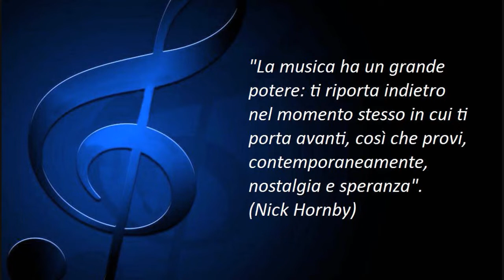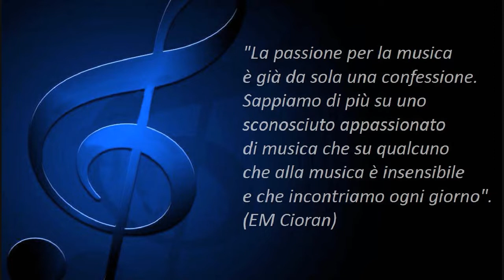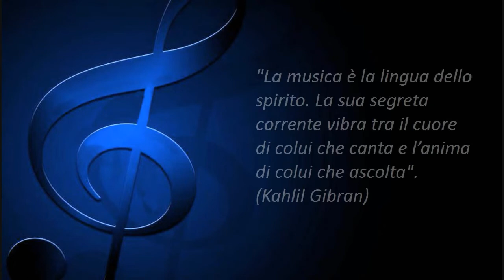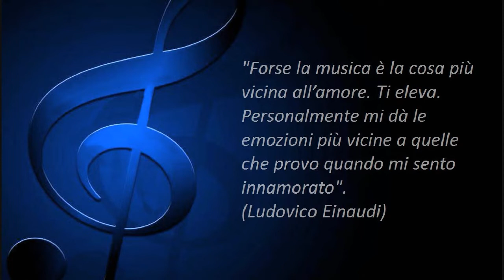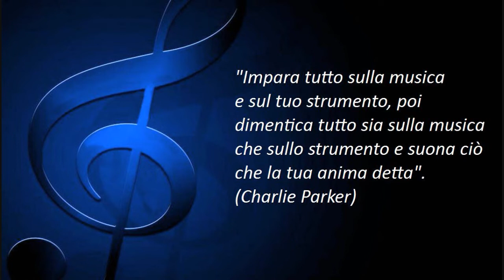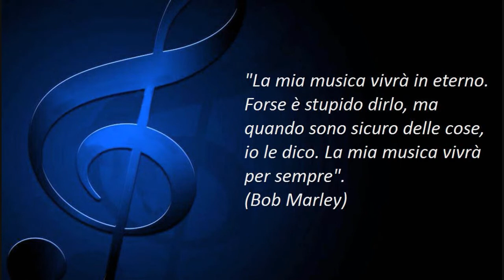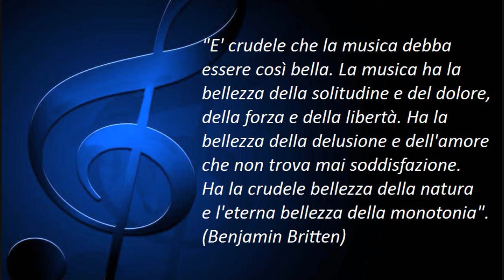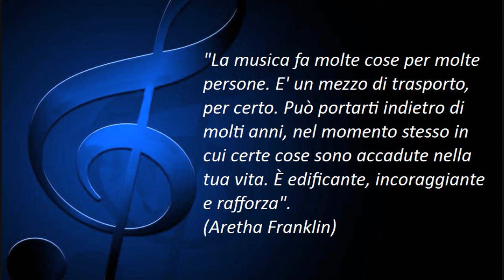❤ Le Frasi Più Belle Sulla Musica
🎼 The Best Music Playlist Aggiornamento continuo! Tormentoni, tendenze, classifiche e le ultime novità 2021: playlist più ascoltate.Alcune delle frasi più belle sulla Musica ❤ Anche sul mio blog/Articolo
A proposito di frasi sulla Musica
❤ Ezio Bosso-Le parole della Musica ❤
STUPENDO VIDEO che fa riflettere tanto...
Che dire? E' meraviglioso non solo quando suona, ma per quello che pensa, dice e poi riesce a trasmettere con le note: "Il mio nome è Ezio Bosso e nella vita faccio la musica...Picasso è un uomo che desidera perdersi, quando arriva all' "Arlecchino con lo specchio", lui ha una specie di passione per questa maschera perchè è una maschera per eccellenza ambivalente, è il personaggio che toglie la maschera e la mette ma quando ha la maschera è diabolico e cattivo...Lo specchio è proprio quella parte in cui, distorciamo noi stessi, ci vediamo a volte peggio di quello che siamo, o meglio di quello che siamo... quando ti metti davanti ad un opera d'arte così, ti senti piccolo piccolo ed è una bella sensazione piccoli piccoli...Noi diamo per scontate tante cose, diamo per scontate le cose belle, ne facciamo degli altari preparatori alle cose brutte...Per essere moderni e potersi rinnovare, bisogna riconoscere le radici, bisogna trovarle le radici, non reciderle, quando recidiamo una radice, uccidiamo noi stessi e invece, le radici, le possiamo nutrire e allargare, è bellissimo, c'è una teoria che dice che le radici, sono un albero che vive sacrificato per far vivere l'albero che vediamo, io lo trovo meraviglioso ed infatti, il nostro Pablo è così, lui, le radici le riconosce, le dichiara e le migliora ... La prima memoria e la sviluppiamo già nel grembo materno, è un suono e quella memoria, noi la portiamo avanti, ecco che allora, per forza, la musica diventa fondamentale anche in una forma terapeutica... Il suono, la musica, nasce da un gesto d'amore, nasce da ciò che amiamo e da lì si sviluppa... La musica è fantastica perchè è basata sull'intimità e ci sono intimità che vengono condivise in uno spazio, in una stanza che ognuno ha, la musica ha questo potere, specialmente la musica di cui mi occupo io..." (Ezio Bosso)
❤ Emozioni e note che entrano nell'anima

IL BRANO DEL VIDEO:
"Marigold-Quincas Moreira"
è stato scaricato dalla libreria audio di YouTube

Liliana Cavaliere The Best Music
Canzoni del momento 2018 e non solo:
La Musica più bella di oggi e di ieri

❤ MUSICA E' VITA